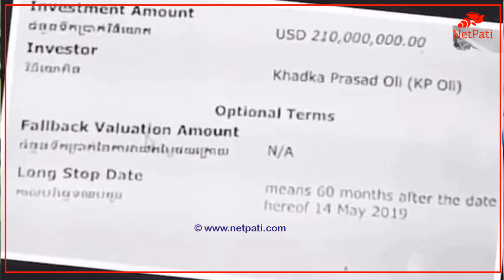Durga Prtasai पक्राउ परे पछि काका मिडियामा, प्रमाण भनेर नक्कलि चिर्कटो बनाउनेको सबै कर्तुत खोले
Durga Prtasai पक्राउ परे पछि काका मिडियामा, प्रमाण भनेर नक्कलि चिर्कटो बनाउनेको सबै कर्तुत खोले | Gopal Prasai | Sumon Shrestha

नेटपाटि मिडिया नेटवर्क द्वारा संचालित मिडियाको अफिसियल युटुब च्यानलमा यहाहरुलाई स्वागत छ ।
तपाईको समाचार र बिज्ञापन नेटपाटि मिडिया बाट प्रसारण गर्न चाहनु हुन्छ भने सम्पर्क गर्नुहोस। - 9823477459
यस च्यानल मा अपलोड गरिएको भिडियोहरु अनुमति बिना डाउनलोड गरि अनाधिकृत अपलोड गरिएको पाईएमा प्रचलित कानुन बमोजिम हुने समेत सबैमा जानकारी गराईन्छ ।
नेटपाटि मिडिया नेटवर्क प्रा.लि. :-